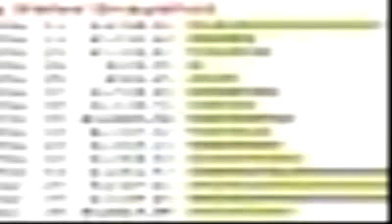Cash Renegade - google cash scam